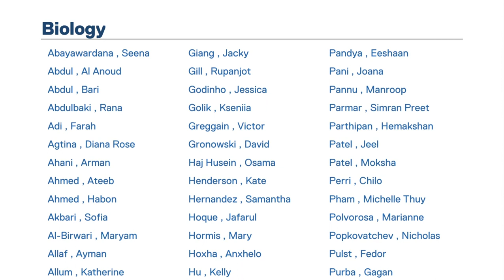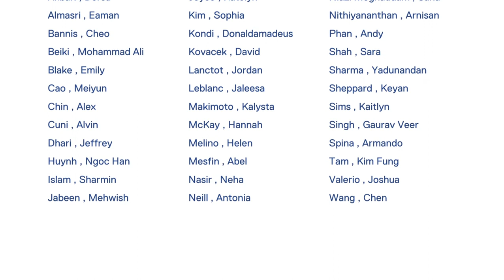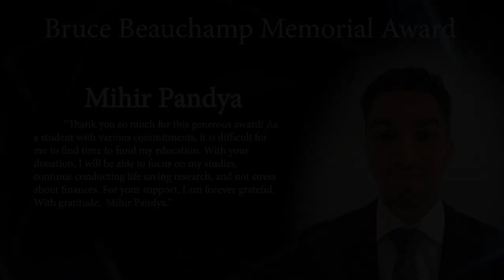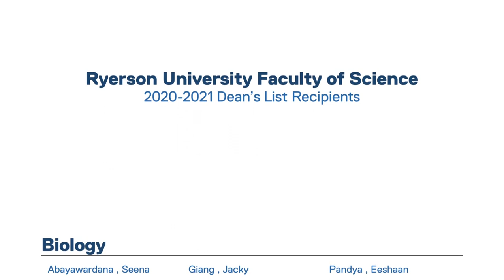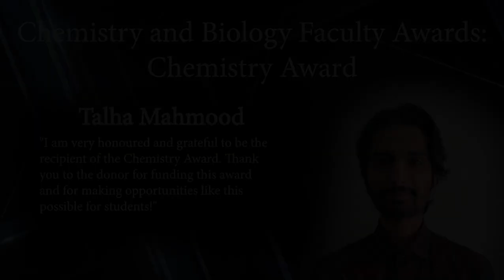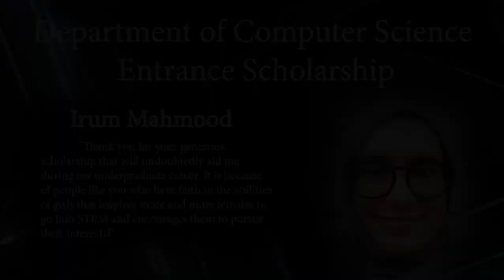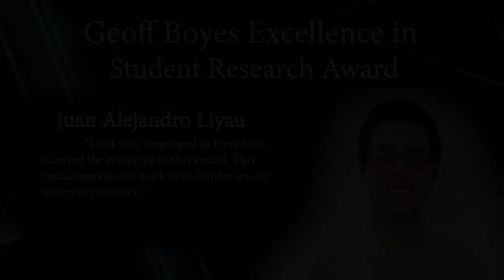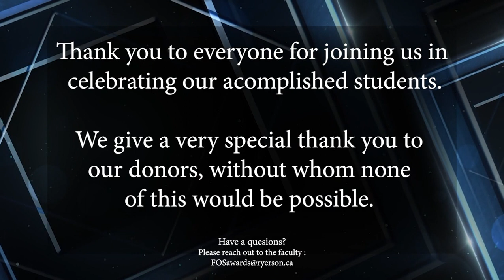Ryerson University Faculty of Science Awards 2022